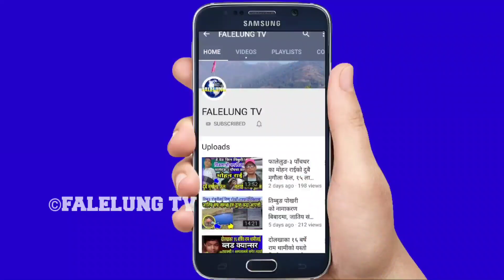फागुन १२ गते साताब्यापी सेवा सकेपछी कुम्मायकमा महत्त्वपूर्ण गुरु प्रवचन यस्तो || Kummayak Video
Camera/Production -
Falelung Tv Pvt Ltd

तपाईलाई यो सामाग्री कस्तो लाग्यो? आफ्नो अमुल्य सल्लाह सुझाव राख्नुहोला।

यस च्यानलमा राखिएका कुनै पनि भिडियो हरु बिनाअनुमती Download गरी अन्य च्यानल हरुमा upload गर्न सख्त मनाही छ।यदि यसो गरिएको पाईएमा प्रतिलिपी अधिकार बमोजिम कार्बाहि गरिनेछ। ©® FALELUNG TV